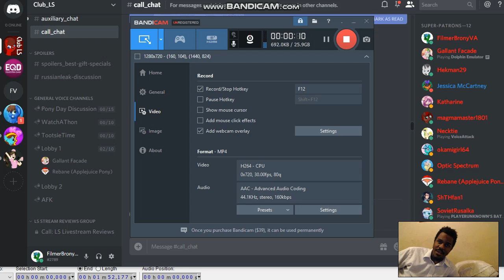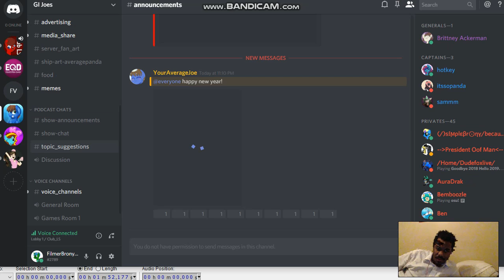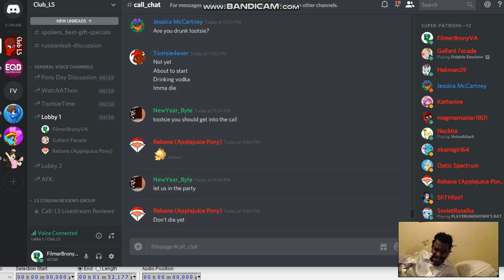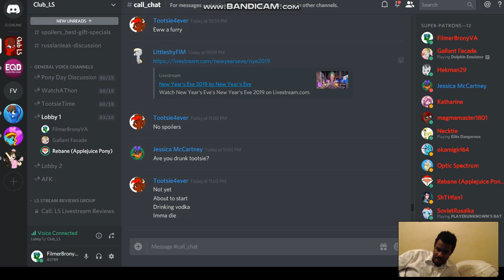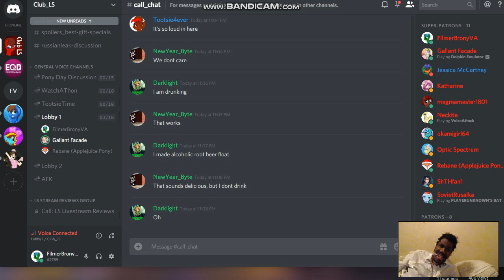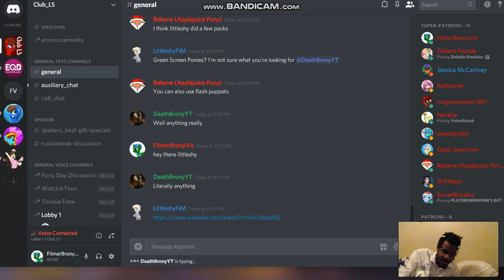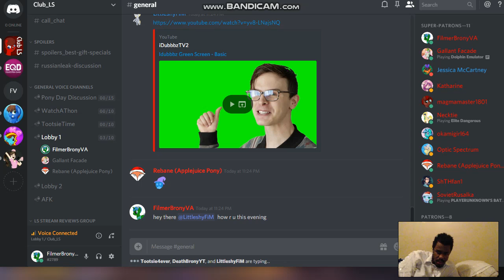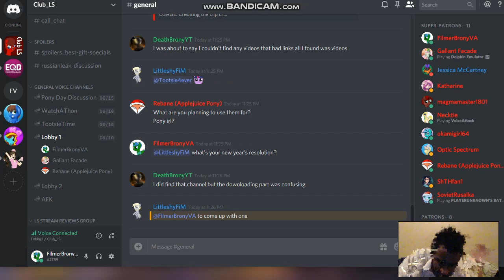New Years Discord Voice Chat Part 1 (with LittleshyFiM)